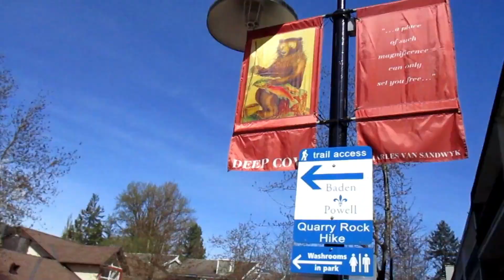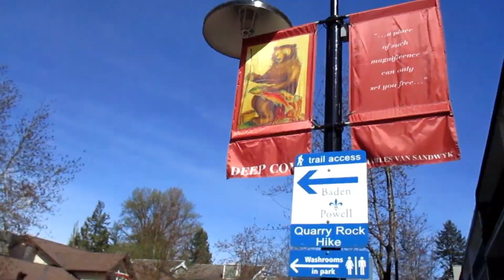Canadá: Vlog#6: Deep Cove y la increíble vista panorámica desde Quarry Rock en North Vancouver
¡Bienvenidos a un nuevo video! En este video visitamos Deep Cove en North Vancouver y disfrutamos un rato de senderismo subiendo hacia Quarry Rock que tiene una vista panorámica increíble y se trata de uno de los lugares más hermosos de British Coulmbia. Espero que les guste esté video. ¡Linda semana!